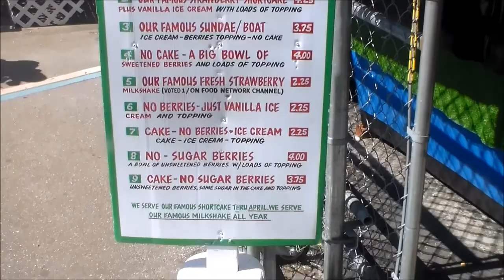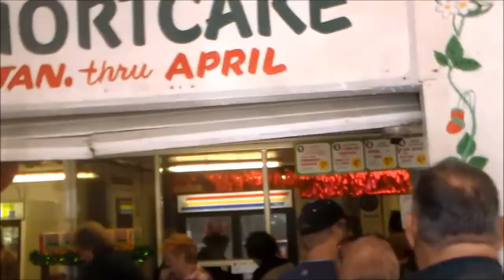Buddy Freddys & Parkesdale Farms, Plant City , Florida 2 14 2015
Well it was a cool start to our 120 miles round trip day.  Buddy Freddy’s Buffet was great and love the Strawberry
Short Cake at Parksdale Farms. We missed a lot of regulars due to the cold morning.  As always good ride, good food,
and good friends. 22 members and 11 Trikes made the ride today.  It did get up to 63* on the way home.